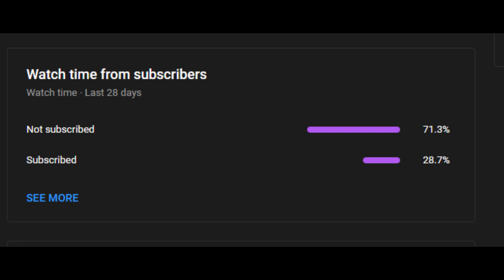i went to the moon in roblox...